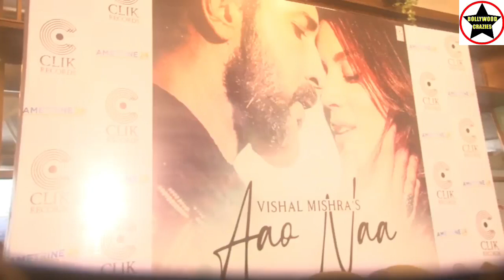Aao Naa Song Launch Featuring Terence Lewis, Larissa Bonesi, Music Composer Vishal Mishra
AaoNaaSong Launch Featuring Terence Lewis, Larissa Bonesi, Music Composer Vishal Mishra